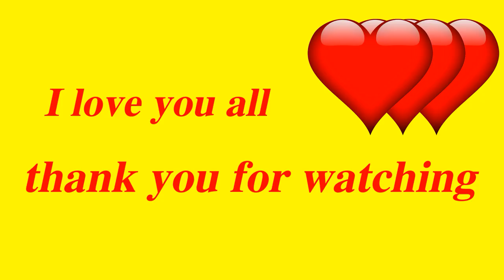car dashboard,classic car,Antique car,car cabin,find 3 differences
Find 3 differences,YOUR EYES  ARE GOOD find it ,Photo Puzzles,  Can You Pass This iq Test?HOW GOOD ARE YOUR EYES? if you trust your eyes

Photo by Raša St from Pexels